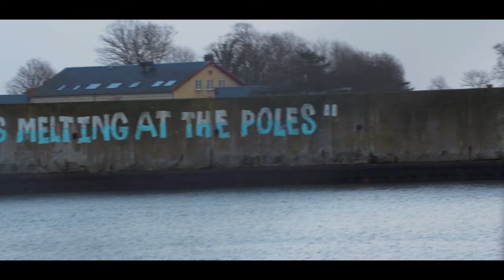Cinematic City of Nyborg | Sony ZV E10 & DJI Mini 3 Pro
This is a 4k 24FPS film about the beautiful coastal city of Nyborg in Denmark. I hope you will enjoy it.

Shot on:

DJI Mini 3 Pro drone
iPhone 11 Pro
Sony Zve10
Lenses: Sigma 16mm f1.4
Sony 18-105mm f4
Used variable nd filter K&F Concept ND2-400